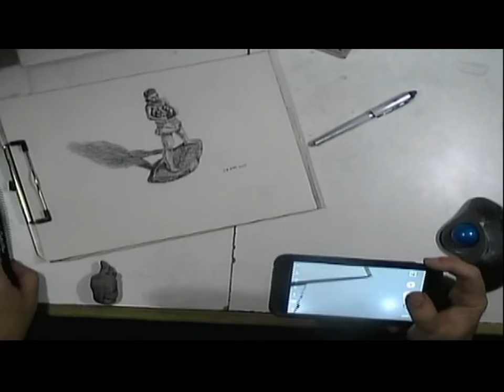Native American Woman Speed Drawing Daily Sketch Habit